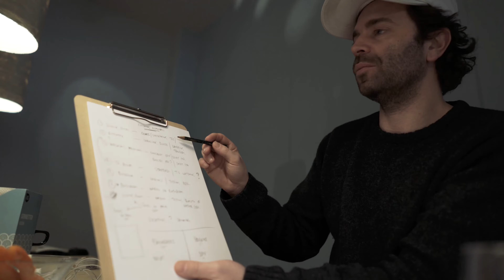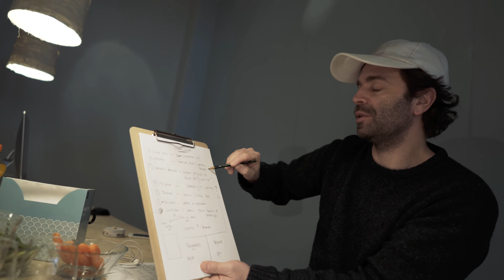cian.ru – 'We check everything in person', Behind the Scenes